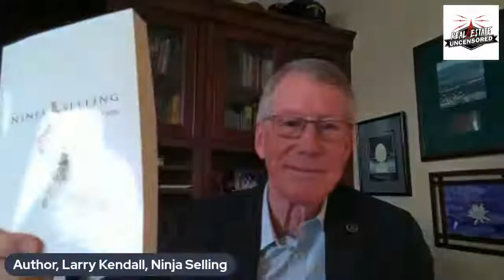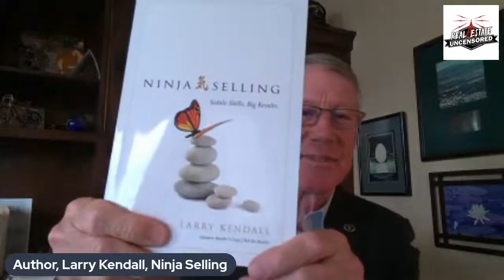Stop Selling, Start Solving:How to Become a Ninja Real Estate Agent w/Larry Kendall & Sarah Johnston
The typical real estate agent is focused on getting the next listing and not facilitating the dreams of their clients. As a result they go into the market with an energy that puts people off working with them.

Then there’s the Ninja Agents - the real estate professionals who lead with being of service and reap the benefits of building solid relationships.

How do we need to move away from the transactional mentality? Why do we need to stop using words like “past client”?

In this episode, we’re joined by coach and author of Ninja Selling Larry Kendall and associate broker at CIR Realty, Sarah Johnston. We talk about what ninja agents do differently

Things You’ll Learn in This Episode
- The principles of excellence we have to install in our businesses
- Why building relationships is crucial
- Where real estate agents fall short in building relationships
- The true role of the real estate agent
- Why we need to stop saying “past client”
- How one agent created massive growth by implementing Ninja Selling

Want to build passive income just by selling homes and building your real estate career? Reach out to Greg to grab a time to chat.

Guest Bio

Larry Kendall is a coach and the author of “Ninja Selling: Subtle Skills. Big Results.”
Ninja Selling is a training system based on a philosophy of building relationships, listening to your customer, and helping them achieve their goals. It is a philosophy that rejects pushy sales tactics. Ninja Selling is an invaluable step-by-step guide that shows people how to be more effective in their sales careers and increase their income-per-hour, so that they can lead full lives. Ninja Selling is both a sales platform and a path to personal mastery and life purpose. Followers of the Ninja Selling system say it not only improved their business and their client relationships; it also improved the quality of their lives.

Sarah Johnston is an experienced Realtor with a demonstrated history of working in the real estate industry in both sales and leadership. She is a past president of the Calgary Real Estate Board and she’s skilled in Marketing, Training, Ninja Selling, Negotiation, Sellers, Luxury Goods, Buyer Representation, and Sales. Follow @allthingstealestate on Instagram.

Your review feeds the algorithm so our show reaches more people.